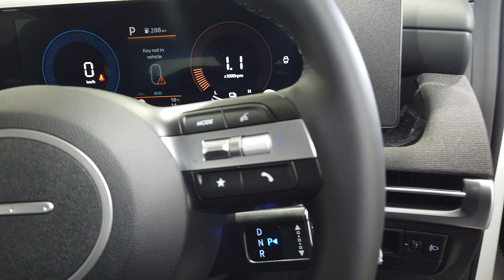2024 Hyundai Tucson Myaree, Fremantle, Booragoon, Kardinya, Palmyra, WA 620246154